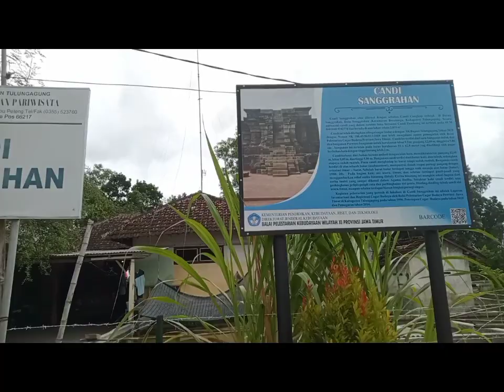candi Sanggrahan (Griya ibu Suri Gayatri Rajapatni)Boyolangu Tulungagung